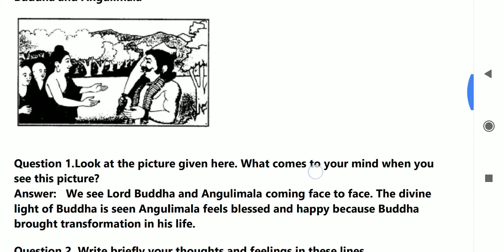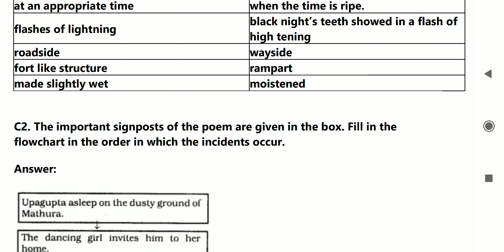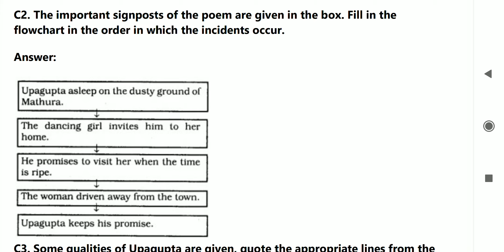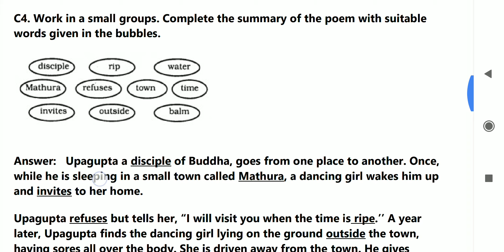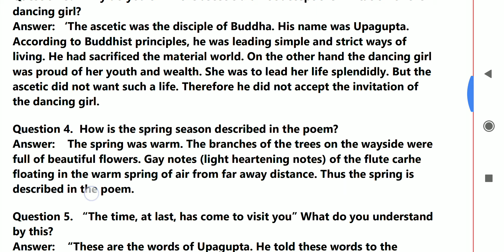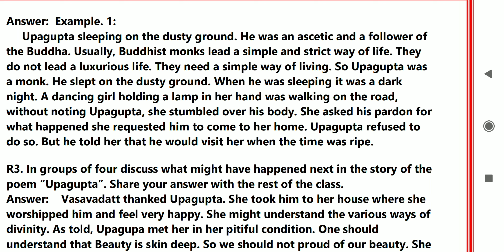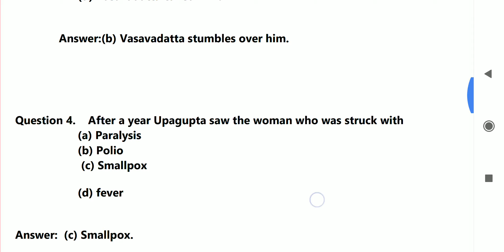Upgupata Poems Second Language English all Question and Answers ಉಪಗುಪ್ತ ಪದ್ಯ ಎಲ್ಲ ಪ್ರಶ್ನೆ ಉತ್ತರಗಳು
UPI I'd is given below 👇👇
                       gkbestone@sbi
                                             gkbestone@ybl
                                                                   gkbestone@apl